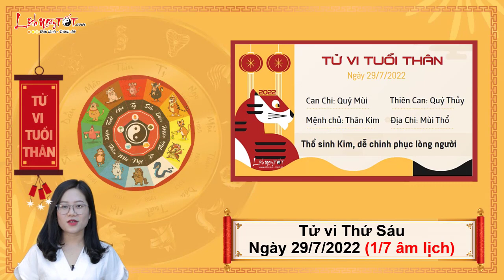Xem tử vi hàng ngày - Tử vi Thứ 6 ngày 29 tháng 7 năm 2022 của 12 con giáp AI MAY MẮN TRÚNG LỚN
Cùng Lịch Ngày Tốt xem tử vi hàng ngày 29/7/2022 để biết được con giáp nào may mắn trúng lớn, tiền ào ào về túi trong ngày thứ 6 này ngay tại đây.

Mục lục:
0:00 Tổng quan tử vi thứ 6 ngày 29/7/2022
1:21 Tử vi hàng ngày Tuổi Tý
2:37 Tử vi hôm nay Tuổi Sửu
3:58 Tuổi Dần
5:16 Tử vi hàng ngày Tuổi Mão
6:37 Tuổi Thìn
8:00 Tử vi thứ 6 Tuổi Tị
9:18 Tuổi Ngọ
10:36 Tử vi hàng ngày Tuổi Mùi
11:51 Tuổi Thân
13:11 Tuổi Dậu
14:28 Tuổi Tuất
15:45 Tuổi Hợi
17:02 Đánh giá tử vi hàng ngày 29/7/2022 của 12 con giáp

Xem tử vi hàng ngày, Tam Hợp nâng đỡ, người tuổi Mão có một ngày làm việc vô cùng thuận lợi. Bạn nhận được sự giúp đỡ của nhiều người nên dù có phải xử lý công việc khó khăn đi nữa, bạn cũng có thể giải quyết rất gọn gàng và nhanh chóng.

Với người làm ăn kinh doanh, hôm nay là người rất thích hợp để bản mệnh mở rộng quan hệ kinh doanh, làm quen với những đối tác, khách hàng triển vọng. Hãy đối xử chân thành và thẳng thắn với mọi người, bạn cũng sẽ gặp được người chân thành và thẳng thắn.

Tiếc rằng Mộc khắc Thổ lại là dấu hiệu cho thấy mối quan hệ giữa các thành viên trong gia đình bạn đang dần lạnh nhạt. Bạn có vẻ quá tập trung cho sự nghiệp nên thường thờ ơ với người nhà. Hãy nhanh chóng tìm cách cân bằng cuộc sống và công việc của mình.

Tử vi tháng 7 Âm lịch năm 2022 của 12 con giáp chi tiết từng tuổi tại đây nhé